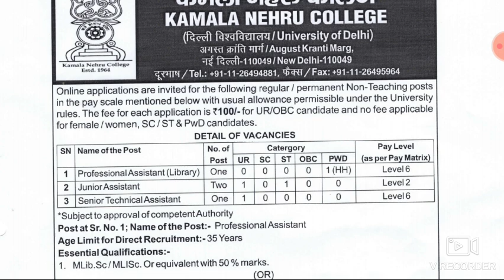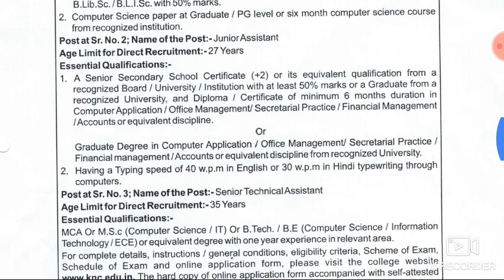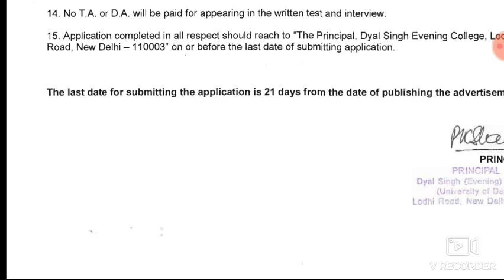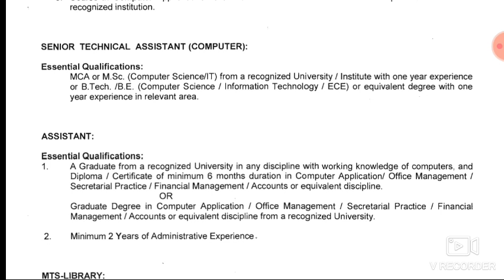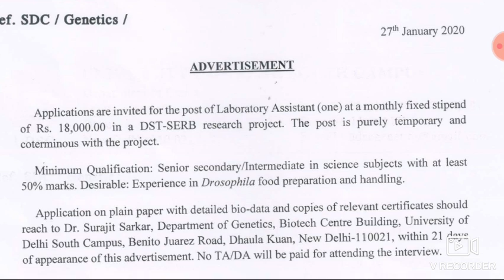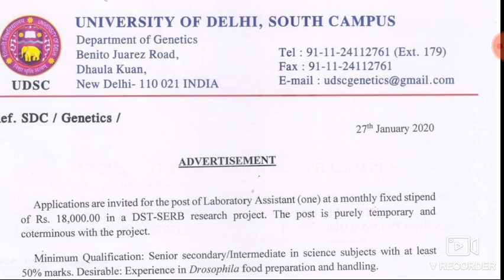NEW VACANCY RELEASED IN DELHI 31/JAN/2020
DOWNLOAD IN PDF DSSSB JUNIOR ASSISTANT PREVIOUS YEAR QUESTION PAPER 18 SHIFT HELD ON AUG - SEP 2019 IN ENGLISH AND HINDI BOTH

DOWNLOAD IN PDF : TCS LATEST 12 SHIFT QUESTION PAPER HELD ON DEC 2019 FOR ALL ONLINE EXAMINATION